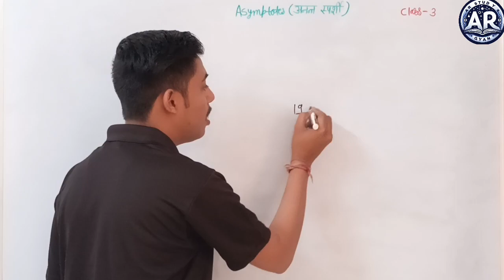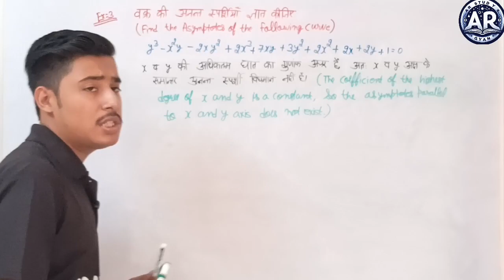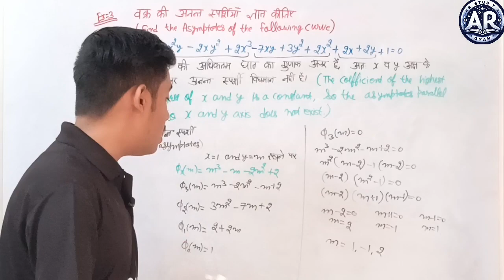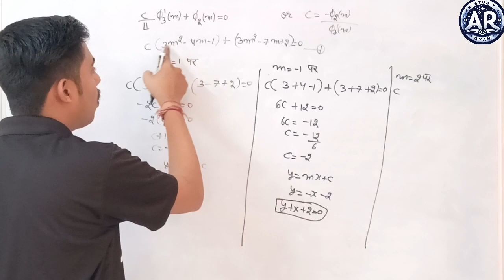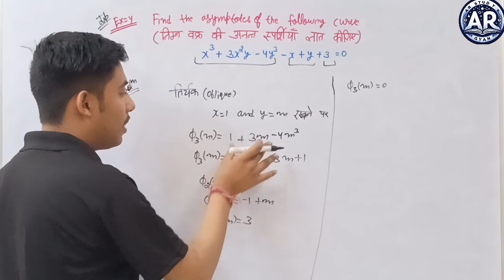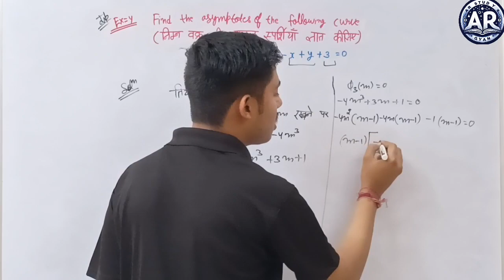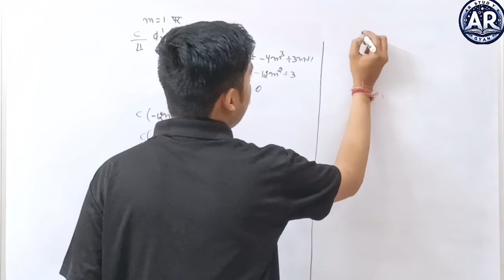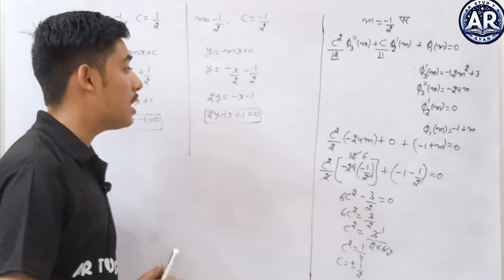Asymptotes (अनन्त स्पर्शी) | Differential Calculus | BSC Semester 2 Maths | Lecture -3 | BY ARUN SIR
Asymptotes (अनन्त स्पर्शी) | Differential Calculus | BSC Semester 2 Maths | Lecture -3 | BY ARUN SIR | Uok bsc 1st year maths | anant sparshi bsc 1st year